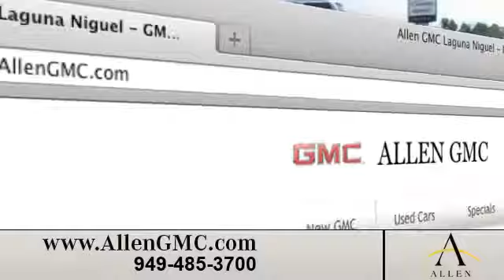Irvine, CA - Certified Pre-Owned GMC Savana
If you are looking online for an affordable used car check out Allen GMC's selection of quality pre-owned GMCs.  We are located in Laguna Niguel, CA, near San Clemente, CA. Find the used GMC Savana you have been looking for. Easy to get to from both Irvine, CA and Mission Viejo, CA, Allen GMC is conveniently located at 28332 Camino Capistrano Laguna Niguel, CA 92677. to browse our inventory, or call to find out more!